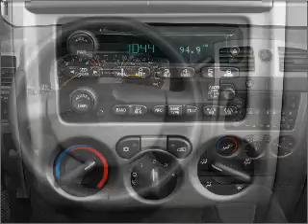2007 Chevrolet Colorado - Bountiful UT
Year: 2007
Make: Chevrolet
Model: Colorado
Trim: LT
Engine: 3.7 liter inline 5 cylinder 20 valve
Transmission: 4-Speed Automatic
Color: Silver
Mileage: 75613
Address:
2380 South Hwy 89